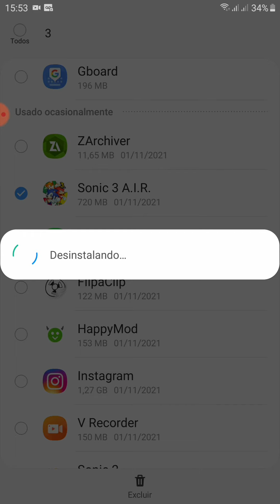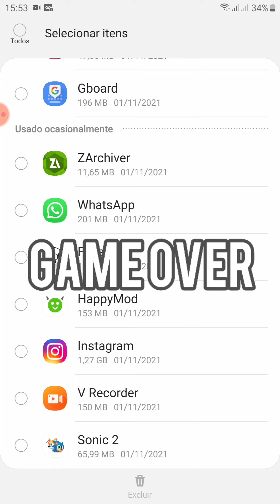DE NOVO!!! SONIC 3 A.I.R. DESINSTALADO!!!